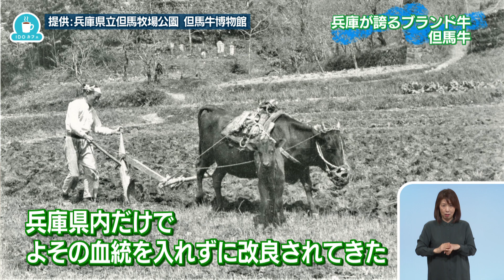2021.6.20「ひょうご発信！」 IDOカフェ 田中畜産 代表 田中一馬さん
兵庫が誇るブランド牛 但馬牛の珍しい飼育方法に挑戦している田中さん。牛飼いの失敗を乗り越えて、1頭1頭の牛に合った飼い方を実践する田中さんの但馬牛への想いとこれからについて知事が伺います。

©SUN-TV,co.ltd